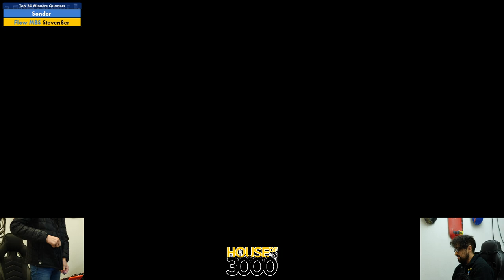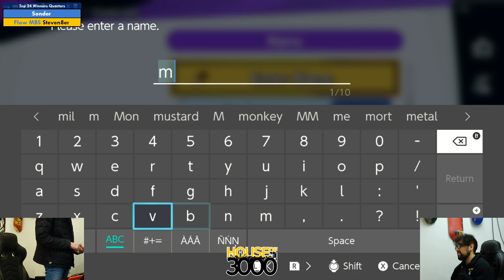Xenosaga LII Top 24 Winners Quarters Sonder vs Steven8er